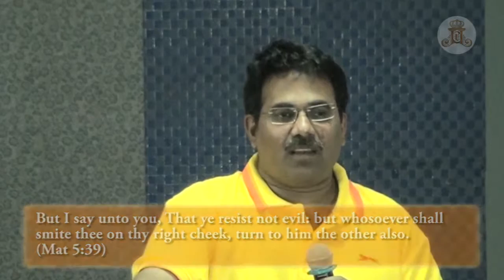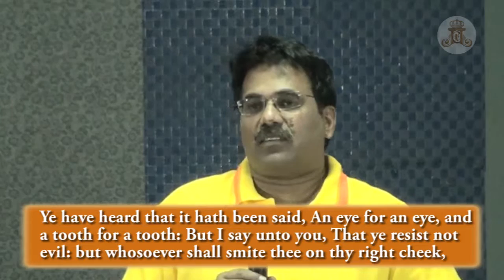August: Day 1 Evening Part 3